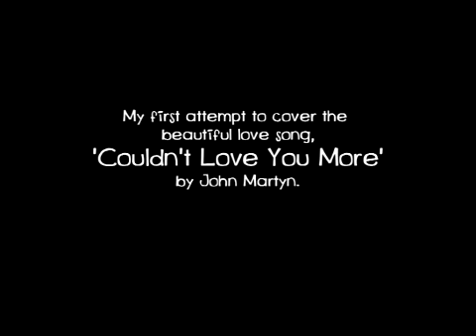John Martyn - 'Couldn't Love You More' (cover) by UFOIST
First attempt at John Martyn's classic using a Takamine EG345C 12 String acoustic. As you can see it was f**king cold.